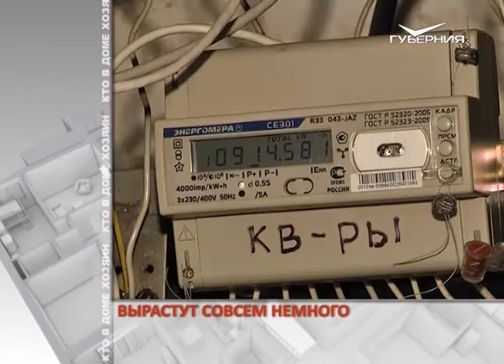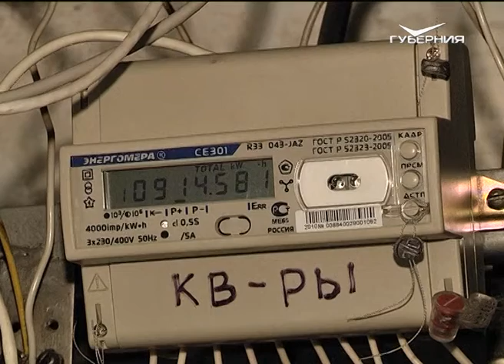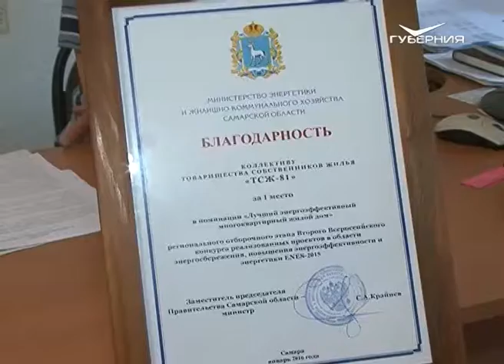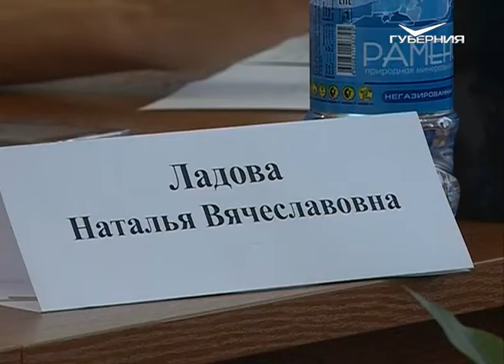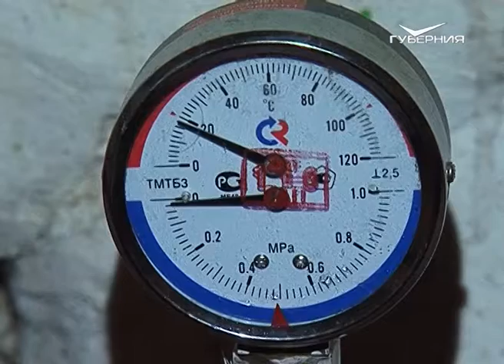Кто в доме хозяин 29.06.2016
В августе нас ждут новые суммы в коммунальных квитанциях. Мы расскажем о порядке цифр.
Программа "Кто в доме хозяин" продолжает рассказ о капремонте в доме на Полевой. В этот раз поговорим о хитрости подрядчика. Почему он начал работу со 2-го подъезда?